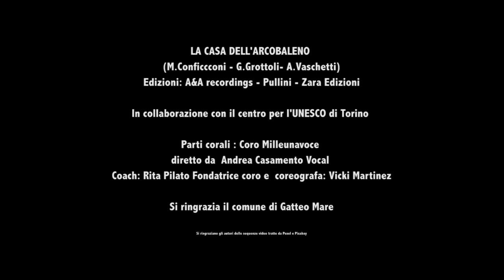Coro Milleunavoce - La casa dell'arcobaleno (Official Music Video)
È arrivata LA CASA DELL’ARCOBALENO 🌈 🌎
Una canzone per raccontare e accogliere tutte le differenze che rendono unico e speciale ognuno di noi. 💑  Un messaggio importante di pace e uguaglianza parte dai nostri bambini 😍😍😍

LA CASA DELL'ARCOBALENO
(M.Conficcconi - G.Grottoli- A.Vaschetti)
Edizioni: A&A recordings - Pullini - Zara Edizioni
In collaborazione con il centro per l'UNESCO di Torino
Parti corali : Coro Milleunavoce diretto da  Andrea Casamento
Vocal Coach: Rita Pilato Fondatrice coro e  coreografa: Vicki Martinez

La Casa dell'arcobaleno la puoi ascoltare e scaricare sulle principali piattaforme e store digitali: